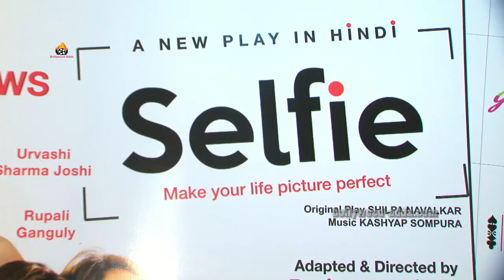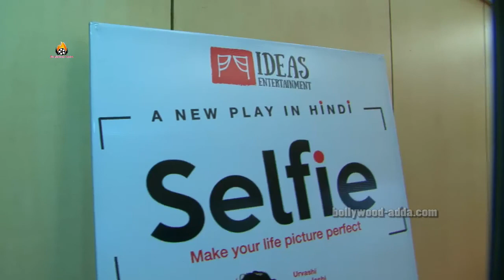Many Celebs At Paritosh Painters Play Selfie With Celebs